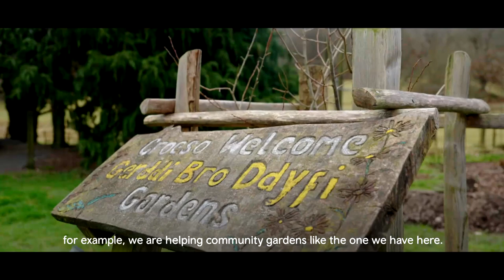Andy Rowland - St David Awards